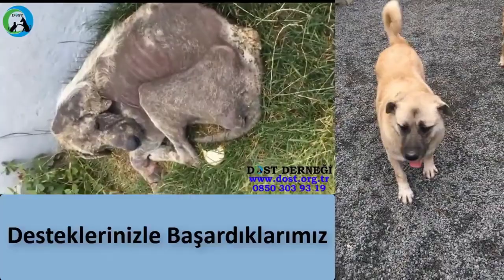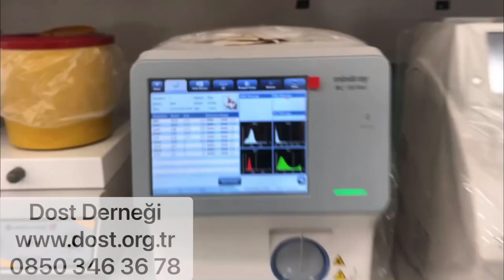TEDAVİYE ALDIĞIMIZ CANLARIN ÖNCESİ VE SONRASI